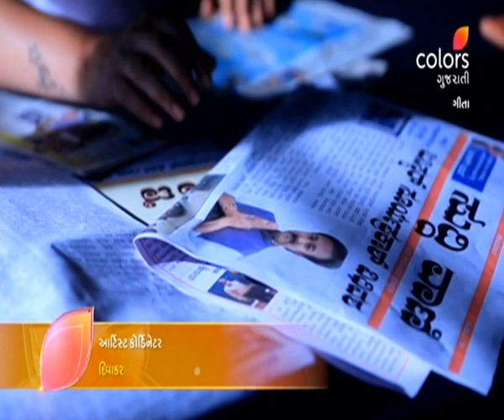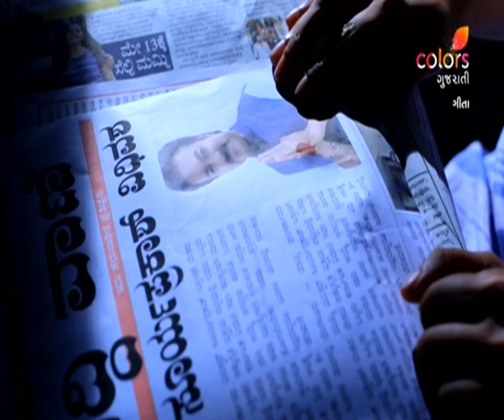Geeta | ગીતા | Episode 636 | 28 October 2023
Geeta is the story of a bright and young girl who endures hardships at the hands of an influential man. Strong and confident of herself, she challenges her circumstances and stands up for herself. Geeta is living in a house that doesn't want her, with a husband who doesn't love her. Can she make her house, her home? Can she fight her fate and turn it around?